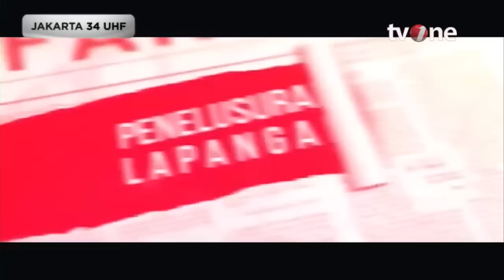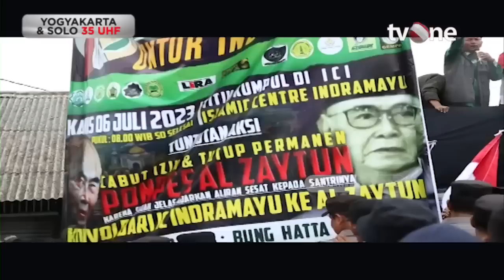Detik Detik Kericuhan saat Demo di Ponpes Al Zaytun | Berita Islam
Berita Islam, religiOne - Detik Detik Kericuhan saat Demo di Ponpes Al Zaytun

Gelombang protes terhadap pimpinan ponpes al zaytun panji gumilang kembali terjadi. Massa dari aliansi santri indramayu (ASRI) menuntut agar panji segera ditetapkan sebagai tersangka. Sementara itu koalisi masyarakat sipil justru meminta agar menghentikan penyidikan kasus dugaan penodaan agama pimpinan ponpes di indramayu tsb krn melanggar hak asasi dan kebebasan beragama yg dijamin konstitusi. Lalu, akankah panji gumilang terjerat kasus penodaan agama?